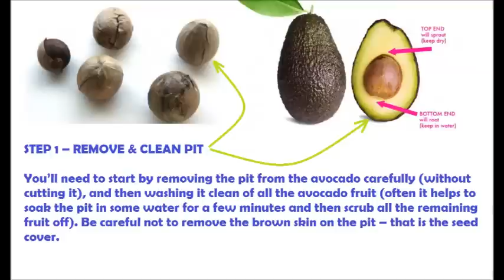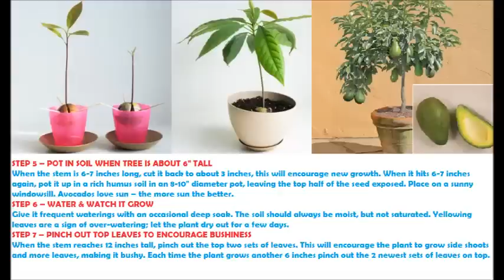HOW TO GROW AVOCADO TREE FROM SEED AT HOME